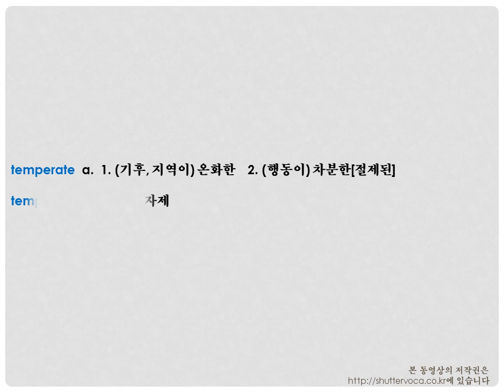영어 단어 어원으로 쉽게 공부하기- temperature, temperate, temperance 어원, 뜻